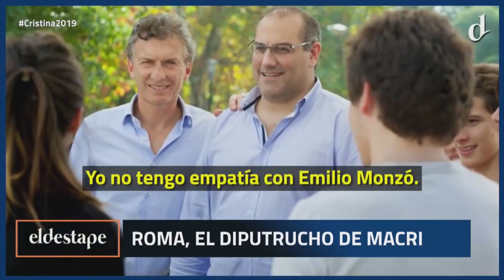Gastón ROMA: el diputado trucho de Cambiemos | Parte 03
AportantesTruchos | Los audios donde el diputado de Cambiemos Gastón Roma sigue confesando delitos. Hablamos con los supuestos avalistas y también conseguimos el audio de uno de las personas que le realizó la facturación trucha.